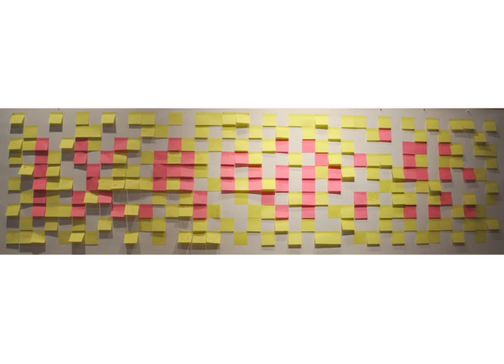I kann's!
Diese I kann's! Postitwand entstand während der Leiblachtaler Nacht der Lehre am 13. April 2012.